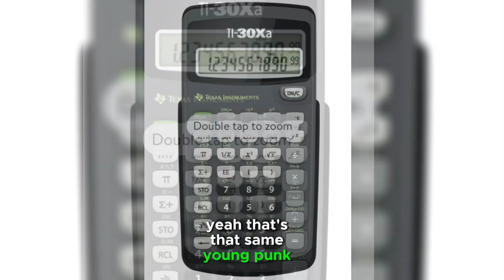Financial freedom done the easy way!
contractor investor husband and father showing my reel life and my path to financial freedom.